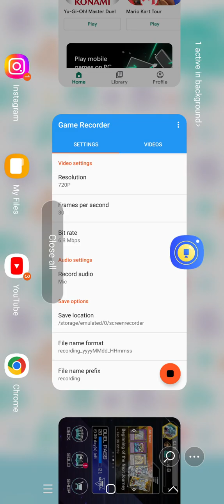2024 Is Almost Going To Look Even More Bad Than 2023.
2023 has had lots of mass shootings by monsters and 2024 couldn't even look any better than 2023.